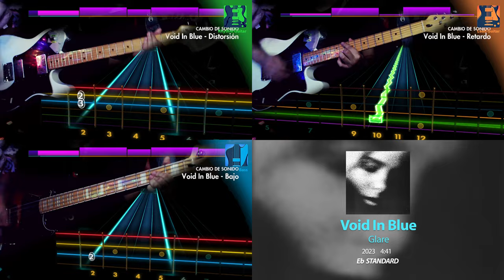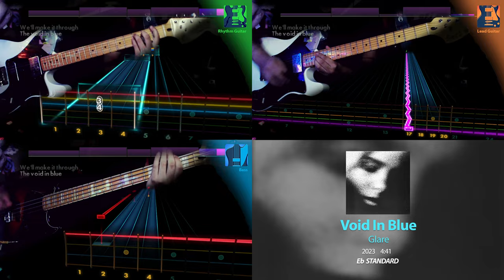Glare - Void In Blue (Rocksmith Chart) [Guitar Bass Cover]